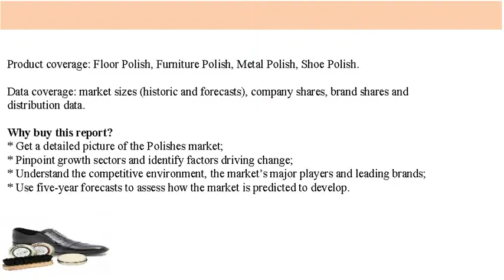Polishes Market in China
Polishes in China market report offers a comprehensive guide to the size and shape of the market at a national level. It provides the latest retail sales data (historic date range), allowing you to identify the sectors driving growth. It identifies the leading companies, the leading brands and offers strategic analysis of key factors influencing the market - be they new product developments, packaging innovations, economic/lifestyle influences, distribution or pricing issues. Forecasts to 2021 illustrate how the market is set to change.